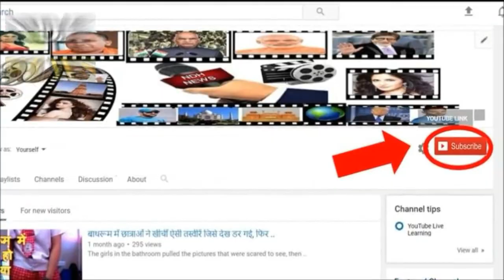रवीना टंडन पर भुवनेश्वर में केस दर्ज, लिंगराज मंदिर में नो कैमरा जोन में शूटिंग करने का आरोप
Actress Raveena Tandon has been booked on Wednesday. The case has been registered by the Lingraj temple administration. Raveena is accused of shooting for an advertisement in No Camera Zone. The police has started investigating the case by registering the case. However, Raveena said that she was not aware of phone bans.

"I was not shooting any add." All locals, members of the temple trust, and the media people were making videos from the mobile, they were taking selfies also, they did not know about the phone bans, and any officer Do not tell us about this. "
 According to the news agency, Raveena Tandon came to shoot an ad film in the Lingaraj temple of Bhubaneswar. Where he shot at No Camera Zone.
 The manager of Lingaraj Temple lodged a complaint against Raveena in a nearby police station for shooting in No Camera Zone.
 The temple administration has alleged that Raveena has shot in no-camera zone, for this she did not get any permission from the administration. Let me tell you that Raveena came here to shoot a movie related to a beauty product.
 Following the administration's complaint, the police filed an FIR and started investigating the matter.